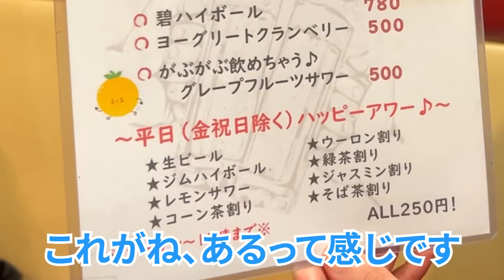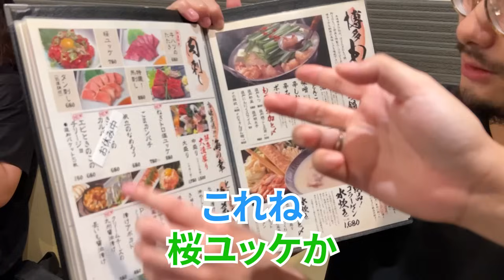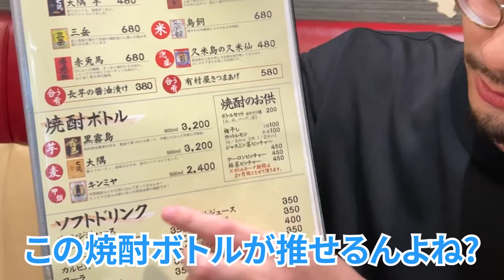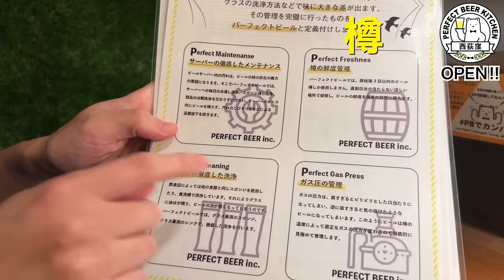【大久保】ガチで通う、何を食べても美味い九州居酒屋！深夜4時まで飲める!?【あの人の名酒場】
🍻 訪れたお店
ばりスタ
東京都新宿区百人町２丁目２７−５ ツシマBLD １F

💰 お会計
3人で14790円（4930円/人）

🍸 捨てられる食材で美味いお酒を作るブランド「新杯 - WAKATSUKI」

📹 撮影
りゅう

😍 愛用中